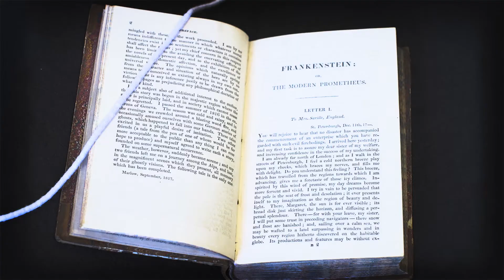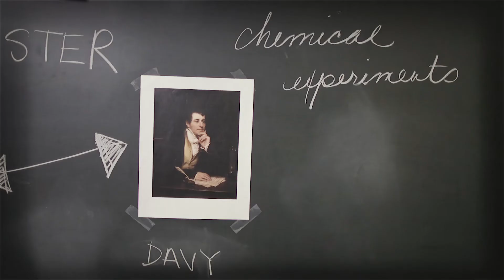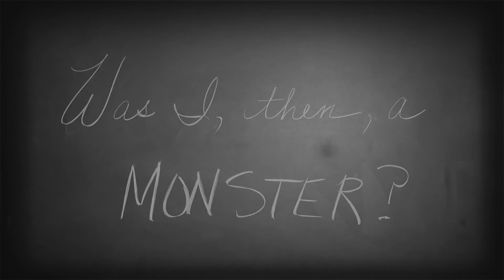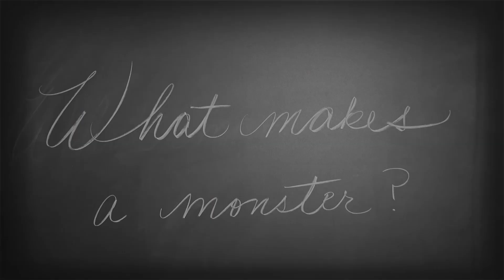Who is the Real Monster? | Washington University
As it approaches the 200th anniversary of publication, Mary Shelley’s “Frankenstein” remains a cultural touchstone and a powerful metaphor for the dangers of science unchecked by social responsibility. See what Corinna Treitel, associate professor of history in Arts & Sciences, has to say about “Frankenstein’s” continued power to challenge and inform.